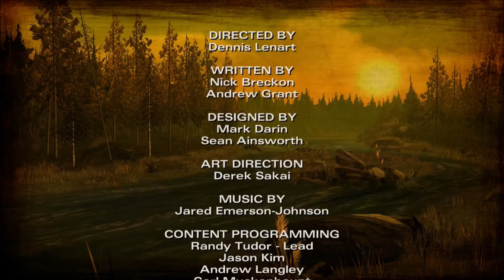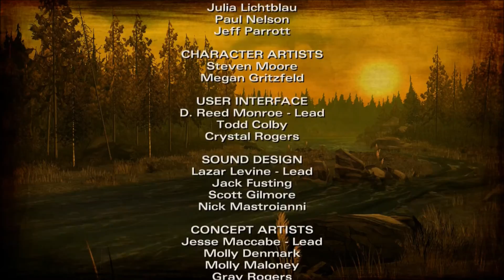The Walking Dead Telltale: Season 2 ep. 4 (NOT THE DECISIONS AGAIN!!!)